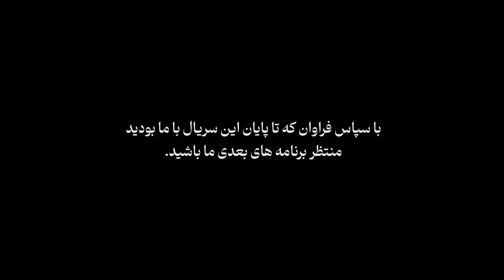پشت صحنه سریال مای تابو | آنچه از دید شما مخفی بود New Hazaragi Drama | People Media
مای تابو؛ سریال خانوادگی، اجتماعی، تاریخی و نوستالژیک هزارگی است که در آن ادبیات فولکلوریک و شفاهی مردم هزاره، رسم و رواج ها، روابط اجتماعی و خانوادگی، شگون ها، ضرب المثل ها،  لباس، خوراک، عشق، سرزمین پدری، مسافرت، آرزوی برگشت به سرزمین پدری را به نمایش گذاشته شده است.
سریال مای تابو؛ نمادی از آرزو ها، امیال و زندگی پر چالش؛ اما سراسر صمیمیت و ذلالی مردمان هزاره در هزارستان است که مرد و زن، پیر و جوان در کوهپایه های هزارستان با کوهی از مشکلات اما با لبان مملو از خنده و قلب سرشار از مهربانی برای آینده تلاش می کنند.
در یک کلام؛ سریال مای تابو، آمیزه یی از عشق، تلاش، امید و آرزو های انسان هزاره است
این برنامه خواهید دید |
از آمادگی جشن نامزادی تا شورماشور و شرکت مردم برای برگزاری محفل نامزادی عبدل و پروانه
مصاحبه بازیگران سریال مای تابو
شوخی ها
گریم
جنگ دو امباق در وقت محفل که بالاخره محفل برهم میخورد
خداحافظی از ملک غربت و حرکت خانواده  سکندر طرف وطن
سختی ها و مشکلات فلمبرداری سریال مای تابو